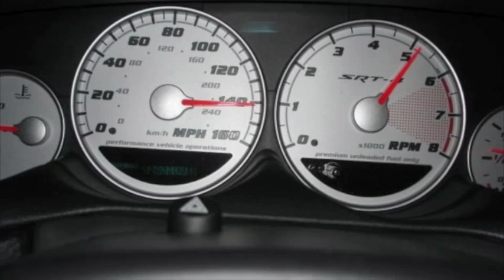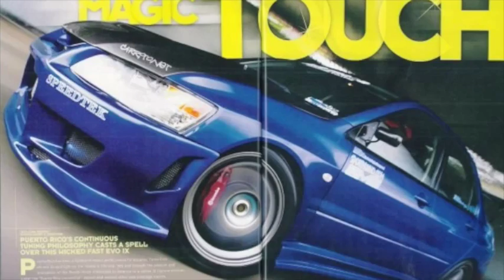Car from Puerto Rico!!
just a bunch of pics from the auto shows in PR
song does not belong to me it belongs to Ludacris